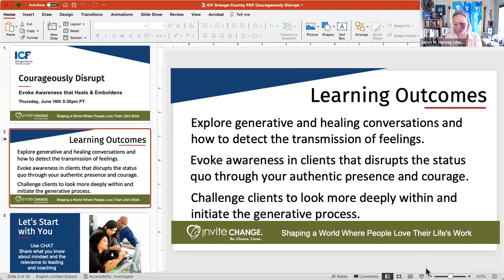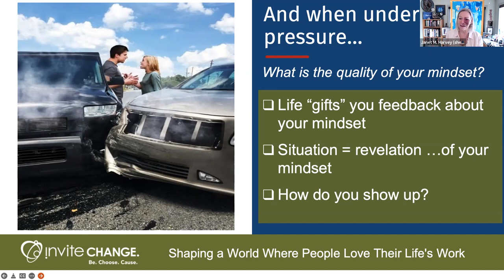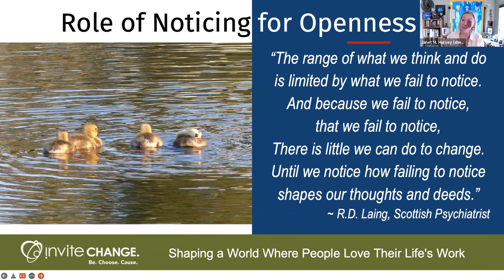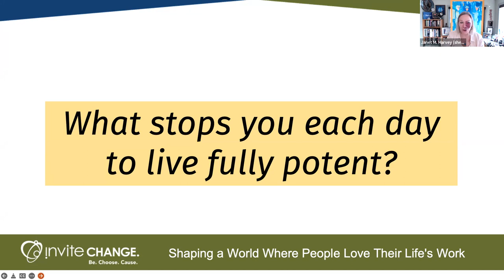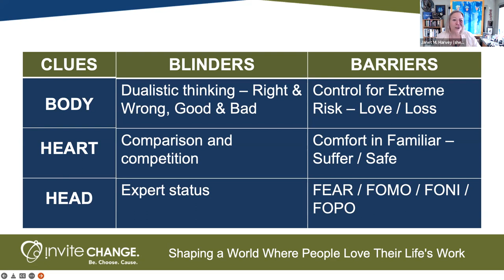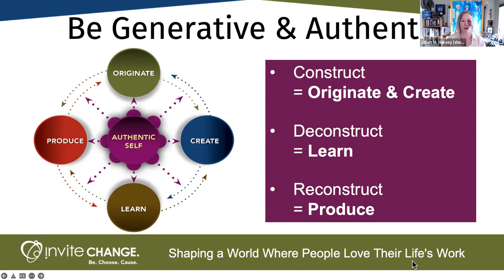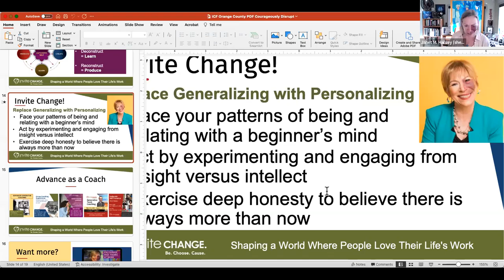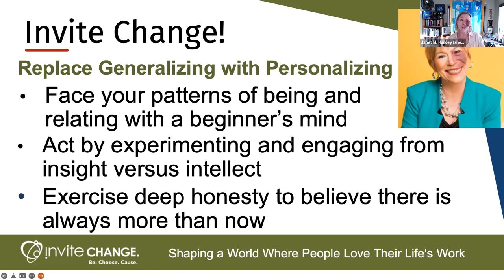Courageously Disrupt: Evoke Awareness that Heals & Emboldens with Janet M. Harvey, MCC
Janet Harvey, MCC shares how coaches aid in evoking awareness to create a disruption in the status quo of leadership. Our presence and courage to challenge clients to look more deeply within initiates the generative process to uncover habits, preferences, assumptions, and biases.